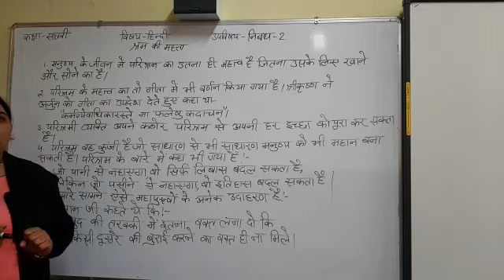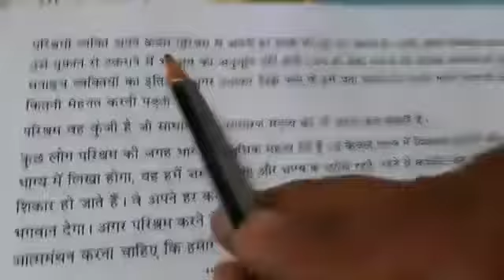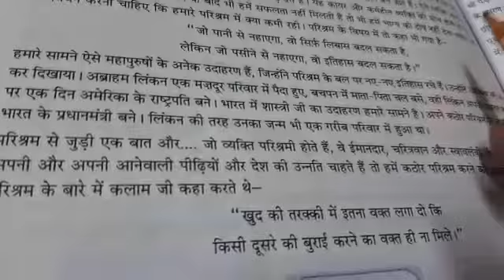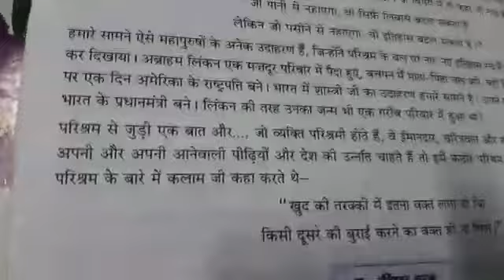JIET CONVENT SCHOOL CLASS- 7TH, SUBJECT- HINDI GRAMMAR TOPIC- ESSAY WRITING